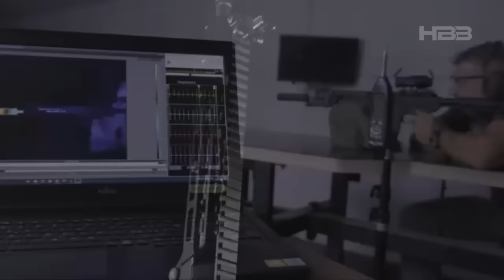The SA80's replacement! Britain's upcoming new assault rifle is 10x more deadly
Project Grayburn marks a revolution in British infantry weapons: replacing the outdated SA80 with an AR-style assault rifle that is 10x more lethal—a powerful caliber (potential 6.8mm), 800m+ range, Level IV armor penetration, advanced optics, a sound suppressor, and full modularity. With candidates like the Beretta NARP & Sako M23, the British Army is poised to dominate the modern battlefield: from cities to frozen forests. Rollout 2027 will make every soldier a precision killing machine, align with NATO, and strengthen the UK defense industry.